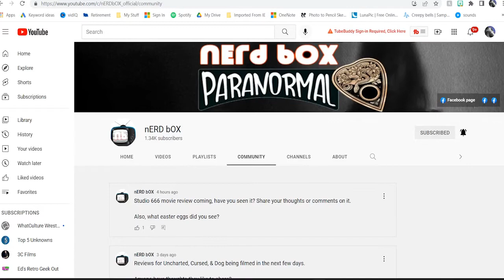Dog (Movie Review)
Not your typical make you sad, Dog movie.

Saveavet.org –  is an active military and law enforcement working dog rescue.
VetsAdoptPets.org – ultimately allows users the ability to specifically check out TSA adoption possibilities.
Solidersbestfriend.org –  is markedly pairing PTSD veterans along with retired military service dogs.